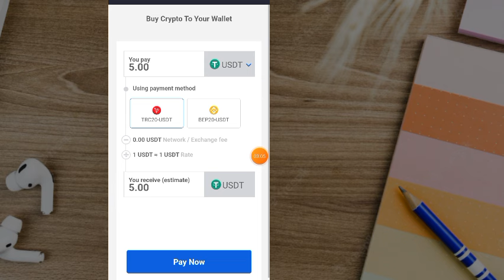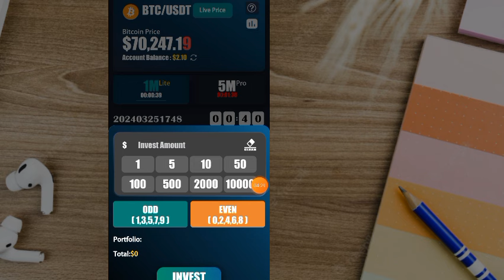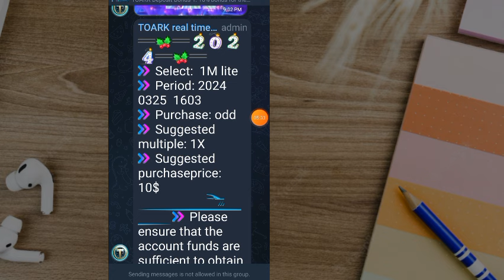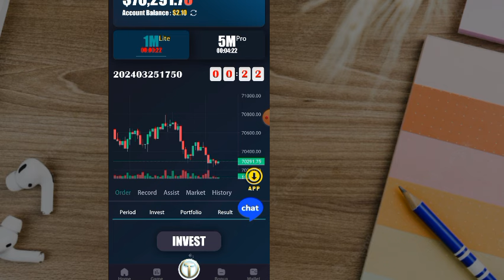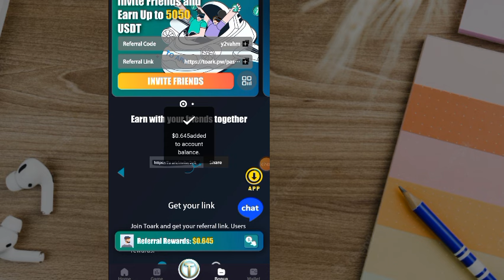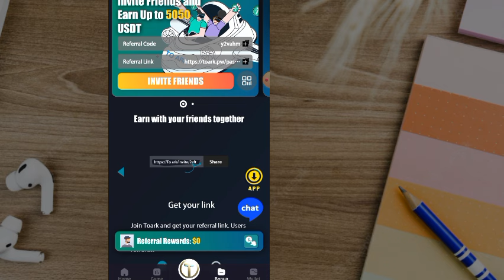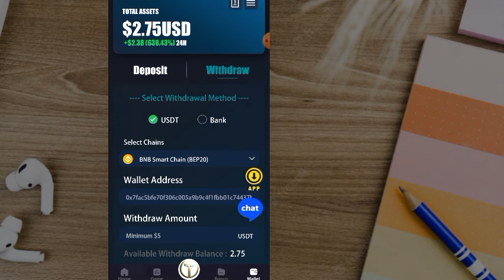How To Earn Money Online Without Investment With Toark Earning App 2024